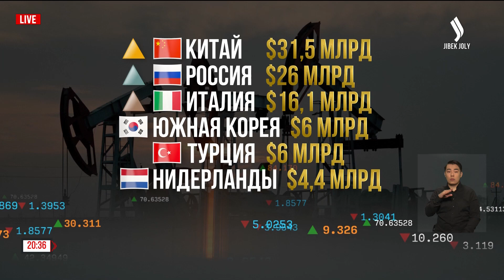Итоги внешней торговли